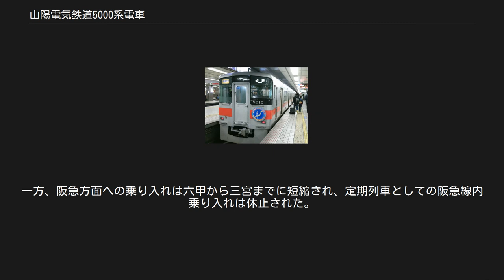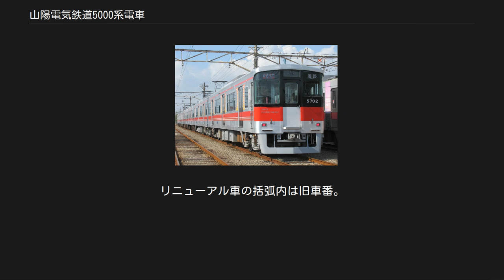山陽電気鉄道5000系電車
山陽電気鉄道5000系電車（さんようでんきてつどう5000けいでんしゃ）は、山陽電気鉄道が所有する3扉セミクロスシートの電車である。
特急運用が主体であるため、特急形電車に分類されることがある。
 当初は2700系・300形・270形といった吊り掛け駆動方式を採用する旧性能車の置き換え用として計画・製造され、普通列車運用に充当されていたが、その後の増備・増結によって特急運用にも充当されるようになり、2011年現在では直通特急をはじめとした優等列車運用を主体に使用されている。
 製造は全車とも川崎重工業兵庫工場が担当している。
 山陽電気鉄道では車両の形式称号について書類上は「クモハ」や「モハ」などの車種を示す記号を用いているが、車両番号で車種が判別可能なため、通常は車体表記を含めて省略されている。
このため、本記事の以下の記述では、車種構成の項以外についてはこれらの記号を基本的に省略し、必要に応じて (M'c) や (M) などの略記号を付して解説する。
また、編成表記については神戸（西代・三宮）方先頭車の車両番号で代表し、5004編成の様に表記する。
 神戸高速鉄道の開業に備えて導入された3000系（3000系・3200系・3050系）は、1964年から1985年まで22年の長きにわたり、合計133両が製造された。
この3000系は山陽電鉄の主力車両として増備が進み、老朽化した旧性能車700・250・820・850形の置き換えにも充当された。
 1986年時点では2700系3両、300形8両、270形15両の3形式26両の旧性能車が残っていた。
また、国鉄分割民営化により山陽本線が従前にも増して強力なライバルになることが予想され、車両冷房化を含めた接客レベルの向上を図ることで乗客の逸走を防ぐことが営業政策上強く求められた。
また、当時の普通列車の運行ダイヤは旧性能車を基準に作成されており、スピートアップのネックとなっていたことから、旧性能車の早期の全廃が必要とされた。
 旧性能車の全面置き換えのため、3000系以来22年ぶりのフルモデルチェンジ車として登場したのが5000系であり、1986年に3両編成7本の計21両が製造された。
以後、5000系は1995年までに合計60両が製造された。
 車体は3050系アルミ車に引き続き、川崎重工業が開発したアルミ合金大型・薄肉中空押出形材を自動溶接で組み立てる方式を引き続き採用する。
 前面のデザインは3000系から大きく変更され、運転台側は高運転台構造を継承したものの、車掌台側は前面窓寸法を下方向に拡大して左右非対称となり、車両番号は運転台下部に表示された。
併せて前照灯を角型シールドビーム2灯に変更のうえ貫通扉直上に配し、行先表示器は運転台窓上に、種別表示器は車掌台窓上にそれぞれ移設、運転台下部も含めてブラックフェイス処理を施すとともに大型窓ガラスで一体化した。
 19m級3扉車で、幅1,300mmの両開き扉を備える。
側窓は扉間部3連、車端部2連の大型ユニットサッシを採用し、開口部分は上段下降、下段固定式となっている。
運転台付き車両の窓配置が運転台の奥行きを確保するために左右で異なっているが、3000系と比較して乗務員室の奥行きを拡大したため、運転台側は3000系にあった乗務員扉と客用扉の間の戸袋窓が省略されており、車掌台側も3000系の乗務員扉と客用扉の間にあった二段窓は戸袋窓に変更されている。
 車体断面も変更されており、3000系で設けられていた車体裾部の丸みが省略されたことから、全体として直線的となっている。
車体の扉は3000系3076編成以降と同様に客用扉をステンレス製、乗務員室扉をアルミ製としている。
 側面の赤帯はドア部分も含めて幅300mmとされ、乗務員扉から前頭部の帯は側面より太くされて警戒色の役割を与えられた。
この警戒帯は、5020編成以降は貫通路に近づくに従って帯の下辺が下がって幅が広くなる、V字状ラインに変更されている。
 転換クロスシート車の車内 接客設備については、当初、中央扉を境とする集団離反式固定クロスシートが採用された。
扉間にはバケットタイプの固定クロスシートを設置するが、車端部にはラッシュ時対策として従来と同様のロングシートを配した。
この座席配置は名古屋鉄道（名鉄）の6000系が参考にされた。
 クロスシートの最前列の前には座っている乗客と立席客を仕切り、乗降を円滑にするためのスタンションポール...